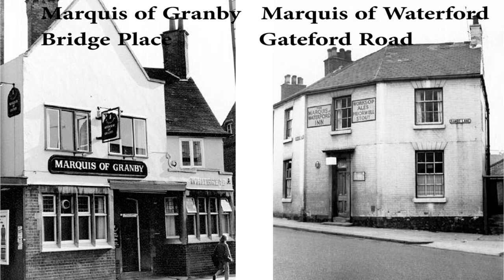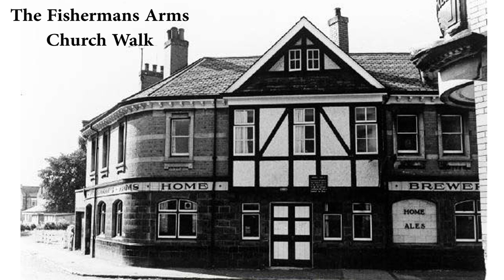The Fast Disappearing and Long Lost Pubs of Worksop Town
Pictures of some of Worksops closed pubs old and new.